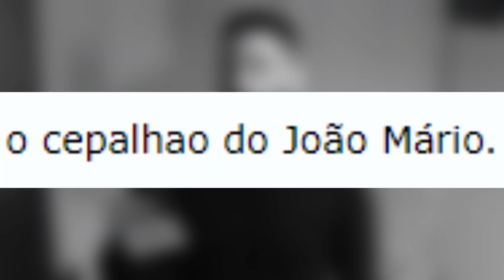AMORIM É MÁGICO (1-3 na Luz)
💥 REGISTO SOLVERDE ☀🟢 Código GONZAAL

● MYANIMELIST ► Jinzo_3D2Y